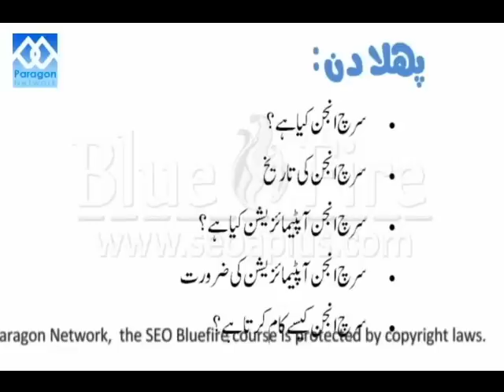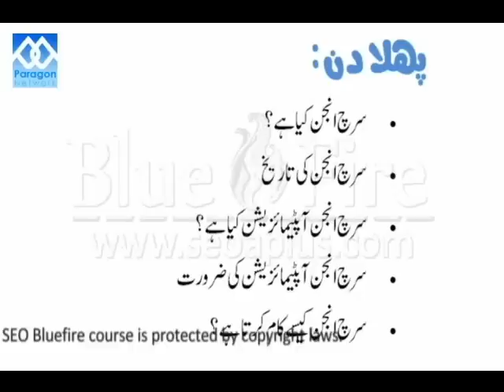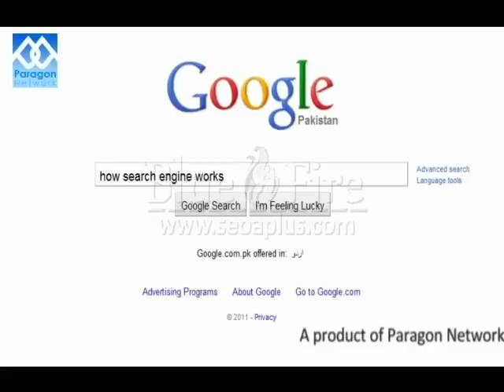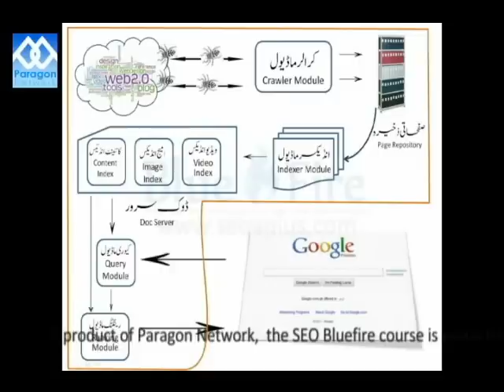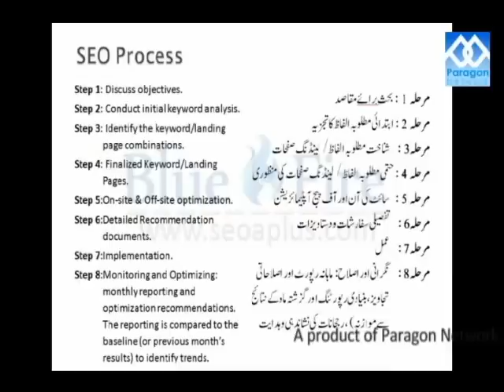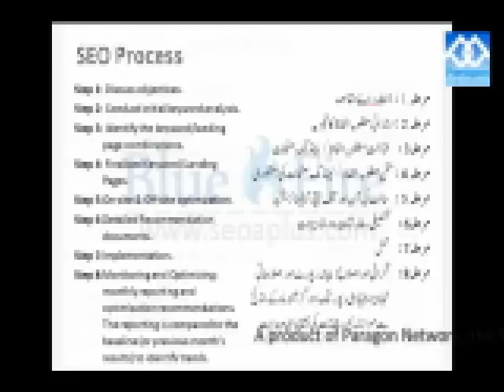SEO Urdu Training Course SEO Bluefire-Highlights-Lecture # 3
SEO Urdu Training Course SEO Bluefire-Highlights-Lecture #2 by Mr. Noman
Total 17 Lectures (16+ Hours) (This Lecture 1:15 Hrs)